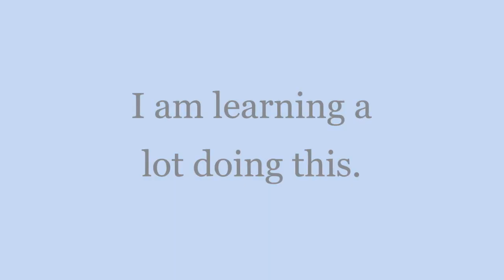MfE Musicals Challenge - Steve Thorpe performs "Oh What a Beautiful Morning" from "Oklahoma!"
EOES tenor Steve Thorpe performs "Oh, What a Beautiful Morning'" the opening song from the musical "Oklahoma!", which premiered on Broadway in 1943.